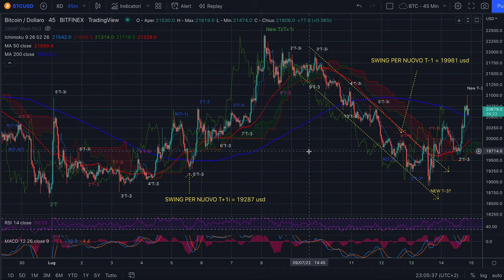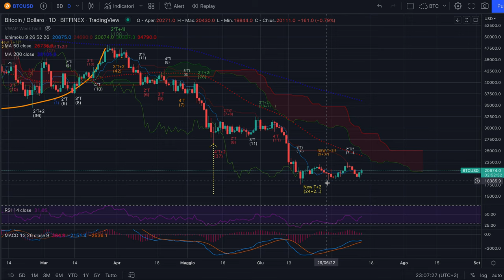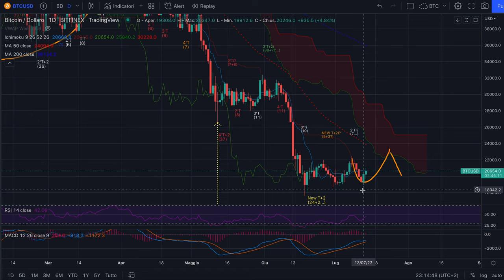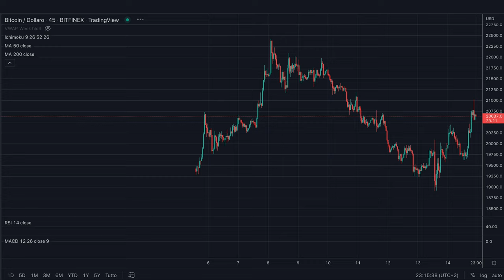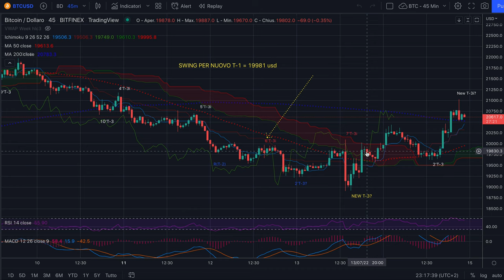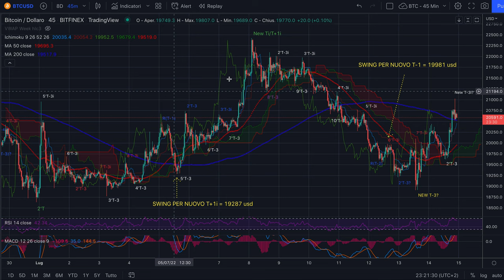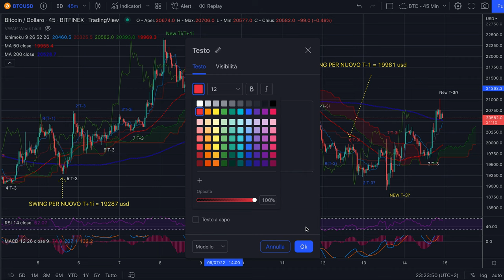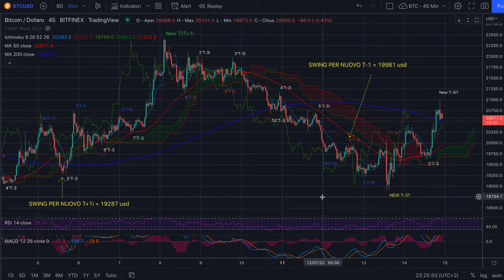BITCOIN - Night Session di giov 14/7 - Quasi un webinar per capire dove andrà BTC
Buona sera,

Questo è un video di pura didattica sull'Evoluta, un metodo statistico/matematico non discrezionale che ho creato a partire da tante altre metodologie di analisi delle cripto e dei mercati finanziari.
Volete sapere come capire dove andrà il prezzo di bitcoin?
Ascoltatelo più volte e fate attenzione agli swing menzionati.

Buon trading!

Jacopo Marini